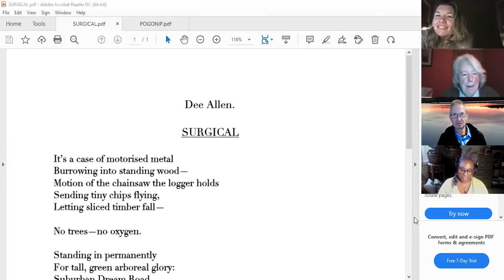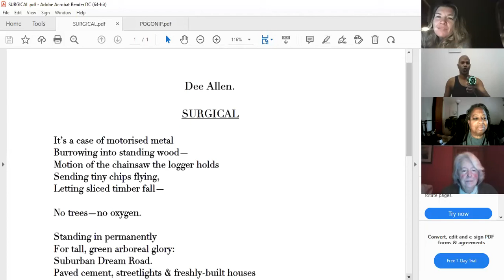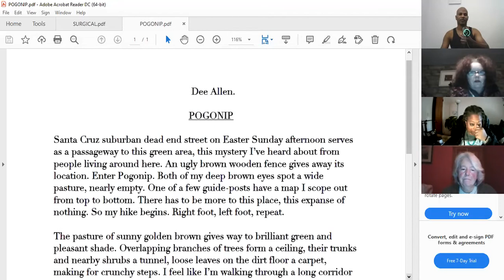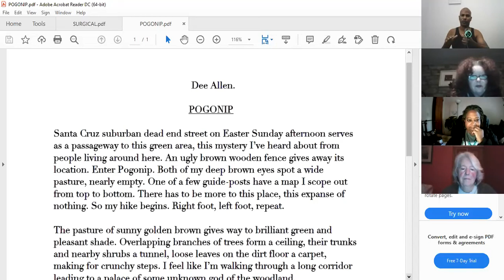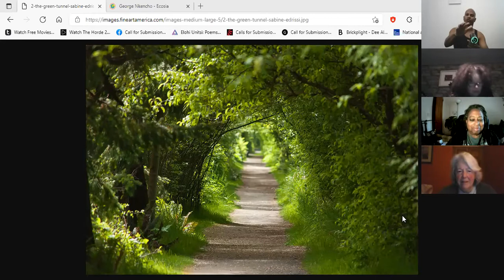Open Mic session at DeBarra's Spoken Word following the reading and Q&A by Catrice Greer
The Open Mic part of DeBarra's Spoken Word session ft. literary artist  Catrice Greer, on November 3, 2021, deftly facilitated by Catherine Ronan

00:45  Jeff Cottrill
04:47  Therese Bertsch
08:10  Generalissimo Bryan Franco
10:09  Mich Maroney
12:55  Karen Scott
16:10  Ruth Elwood
17:40  Dee Allen
21:48  Rosalin Blue
24:10  Margaret O'Regan
26:46  Fin Hall
32:42  Mags Creedon
36:00  Moze Jacobs
38:00  Anton Floyd

Supported by Cork County Council Arts Office